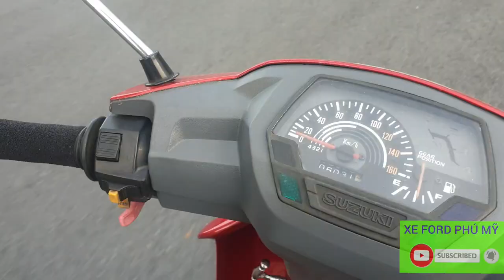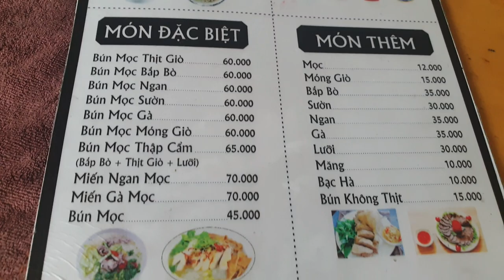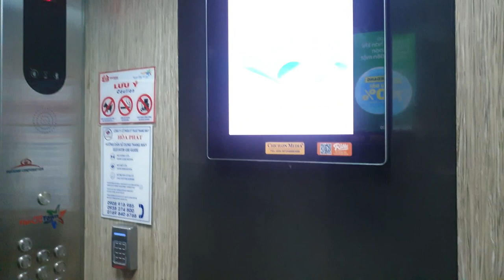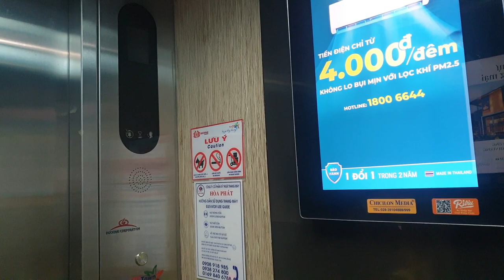TpHCM sẽ mở cửa những dịch vụ nào sẽ được hoạt động từ 1.10.2021 ?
Mời các bạn xem Vlog mình ra đường mua bún bò sau hơn 3 tháng giản cách xã hội.